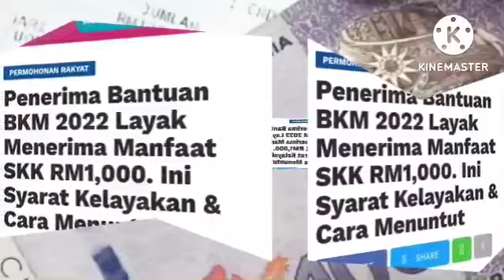ADA BANTUAN YANG MULAI DIKREDITKAN HARI INI UNTUK GOLONGAN B40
BANTUAN JKM
TARIKH BAYARAN 1-10 JULAI